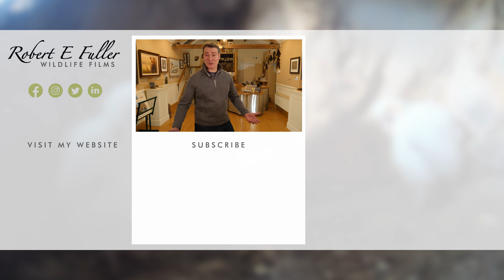Barn Owl Chicks Practice Their Pounces | Gylfie & Dryer | Robert E Fuller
Gylfie & Dryer's barn owl babies are now 41, 45 and 47 days old and are learning to pounce. This is an important skill and one they will rely on once they are old enough to hunt for themselves.

Watch barn owls Gylfie & Dryer's chicks interact live on my nest cam and follow their story in this playlist